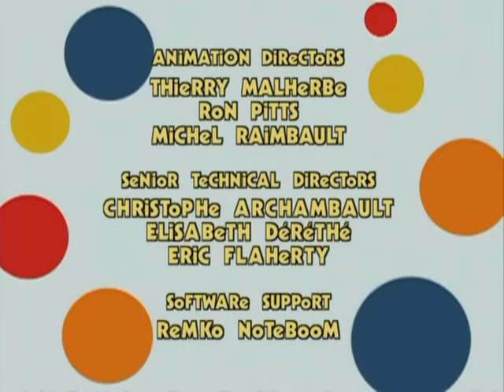Rolie Polie Olie - Where's Pappy? / Hopin and a Hoppin / Just Like Dad - Ep.6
"WHERE'S PAPPY?" -  Pappy agrees to let Zowie and Olie look after him, to give Mom and Dad a rest. But strange things happen when Pappy performs magic tricks for Olie and Zowie.

"HOPIN AND A HOPPIN" - Olie learns that by persevering and trying real hard, you can accomplish what you set your mind to, one hop at a time.

"JUST LIKE DAD" - Olie wants to be just like Dad, but by trying to Dad-like, he learns that being Olie is important and that he has responsibilities too.